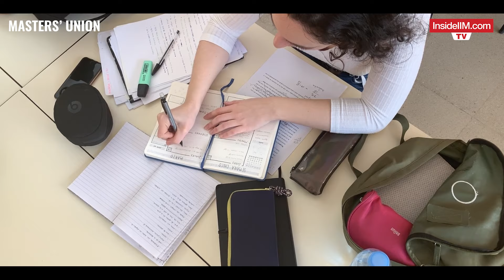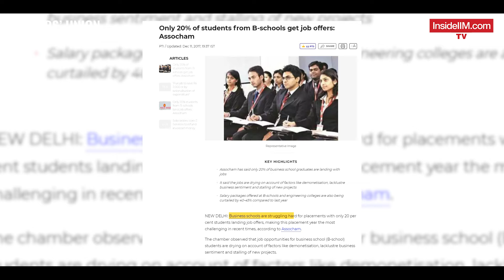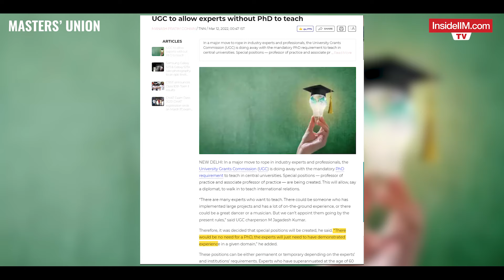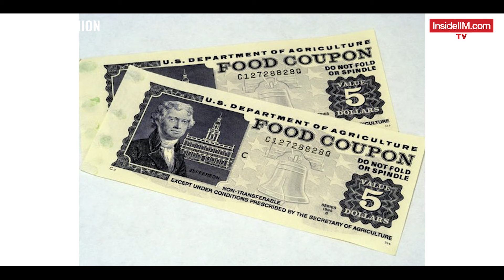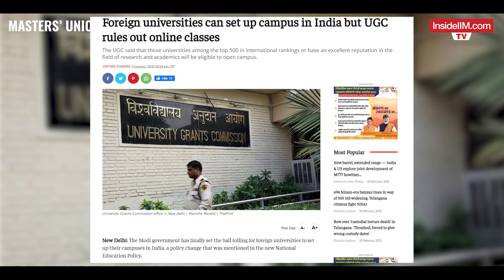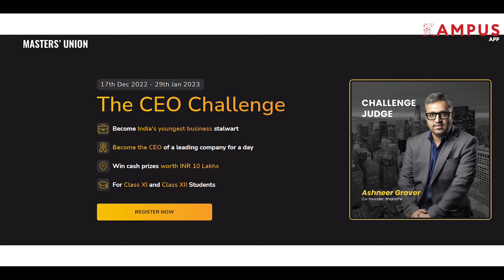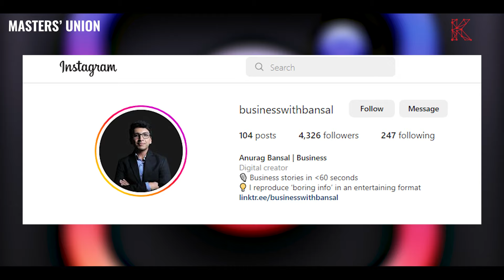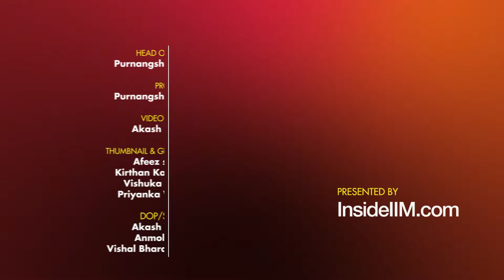Why Do Most Indian MBA Grads Fail To Earn INR 10 LPA? Ft. Pratham Mittal, Masters' Union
Masters' Union is a name that has gained significant prominence within the Indian b-school ecosystem over the last few years. We sit down with its Founder, Pratham Mittal to decode their vision to become one of the best b-schools not only in India but in the world.

But, how are they planning to achieve this? What is the truth behind their claims? Why do they spend so much money on marketing?

How are they revolutionizing the teaching business?

And why are big companies betting on hiring talent from there? We ask these and many more questions to Pratham, in this candid conversation.

0:00 - Introduction
1:39 - Why establish Masters' Union when there are so many MBA Colleges?
4:05-  High fee for an MBA
7:04-  What is the reason for High Unemployment Rate?
10:05- Importance of Theory based knowledge
13:32 – Education In Abroad  Vs India?
16:18 – Practical Application of Curriculum at Masters' Union
18:43 – UGC’s upcoming policies?
21:30 -  Why Masters' Union doesn’t have classrooms?
24:24 -   Is Masters' Union prepared for the New Economics?
27:48 – How do you encourage Student Participation in classrooms?
29:47 – Controversies & Criticism?
33:23 – Masters' Union selection criteria
35:28 – Truth behind Masters' Union’s Placement
41:35 – Advice for a new Entrepreneur
47:03 – Why should one choose MBA at Masters' Union?
49:22 – How should one face & deal with Failures?

The video also covers how Indian education is structured, the problem of unemployability, the high spends on fees, the lack of transparency in b-schools, the RoI of education, the future skills to build, the industries that are going to transform, and a lot more.

Do tell us if you agree with Pratham’s point of view. What are your opinions about, Masters’ Union and what questions would you like to ask him?